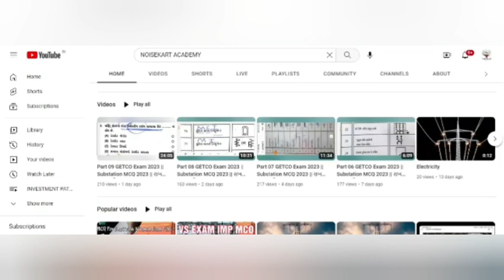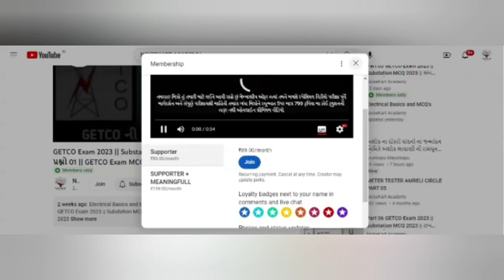JOIN THE NOISEKART ACADEMY